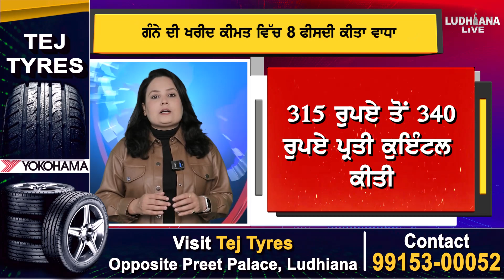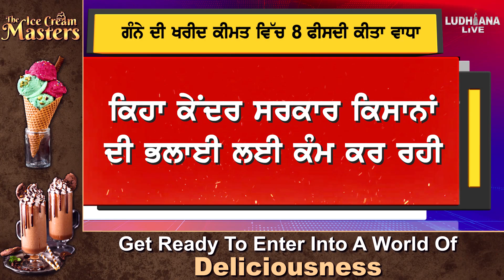ਕਿਸਾਨਾਂ ਦੇ ਧਰਨੇ ਦੌਰਾਨ Central Government ਦਾ ਕਿਸਾਨਾਂ ਲਈ ਵੱਡਾ ਫੈਸਲਾ